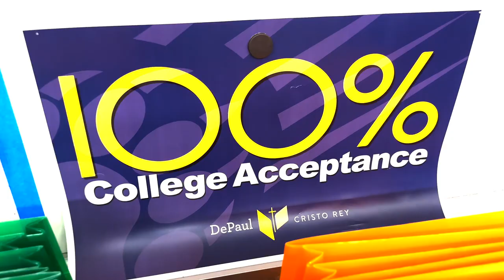The Comeback Trailer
“The Comeback,” is a three-part docuseries created by DePaul Cristo Rey students during the 2022-23 school year. Music/Fine Arts Teacher Romayne Jones assigned her sophomore, junior and senior classes to create a documentary film; they chose to portray life before and after the pandemic. With the collaboration and help of award-winning Media Solutions Architect/Cinematographer Jason Young, the students have learned the fundamentals and techniques of filmmaking.